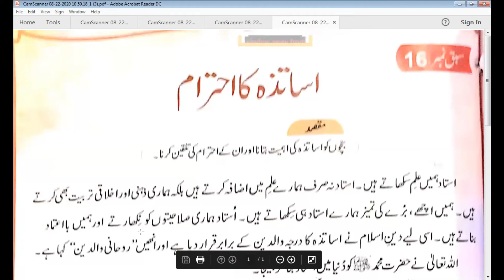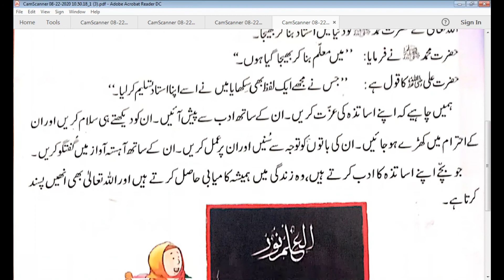Class 2: 1st week - Urdu - اساتذہ کا احترام (reading)